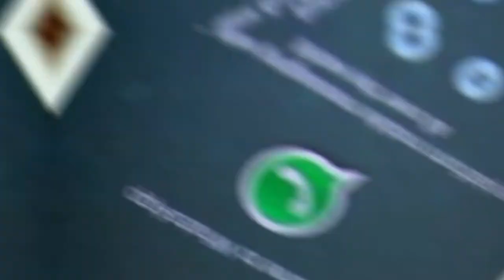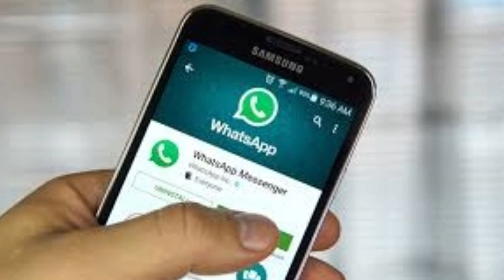WhatsApp to stop working on millions of phones